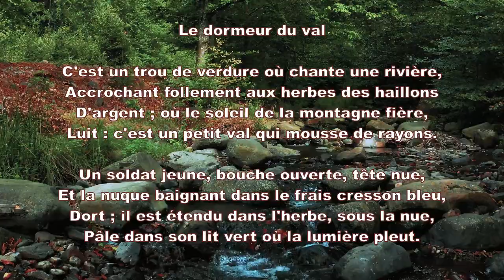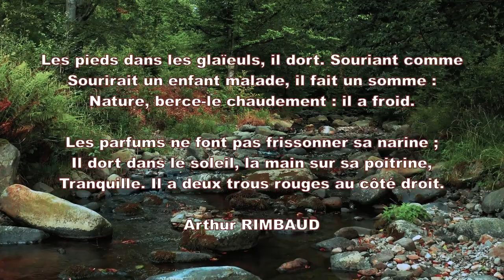Poésie🍃Le dormeur du val d'Arthur Rimbaud🍃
Le dormeur du val
Accrochant follement aux herbes des haillons
D'argent ; où le soleil de la montagne fière,
Luit : c'est un petit val qui mousse de rayons.

Un soldat jeune, bouche ouverte, tête nue,
Et la nuque baignant dans le frais cresson bleu,
Dort ; il est étendu dans l'herbe, sous la nue,
Pâle dans son lit vert où la lumière pleut.

Les pieds dans les glaïeuls, il dort. Souriant comme
Sourirait un enfant malade, il fait un somme :
Nature, berce-le chaudement : il a froid.

Les parfums ne font pas frissonner sa narine ;
Il dort dans le soleil, la main sur sa poitrine,
Tranquille. Il a deux trous rouges au côté droit.
Arthur RIMBAUD

Merci !💚

Youtube désactive les commentaires des chaines pour enfants, merci de votre compréhension...

Photos et vidéos Pixabay et musique libre de droit Youtube